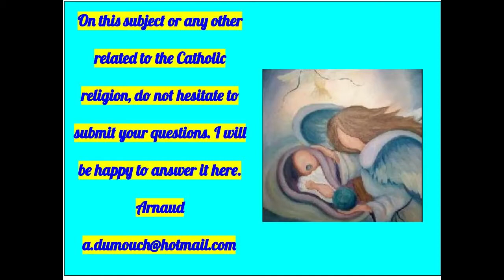使徒背叛耶稣61-是圣灵还是先知的伞兵？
chinois Apostolat Jésus 61- Le Paraclet est-il l’Esprit Saint ou un prophète ? Jn 14-16 (3 mn)

什么是圣灵，耶稣应许要派遣的降落伞？他答应过三遍，例如在约翰福音第14章第15节中：“我将寄给您的伞兵，真理之灵会让您想起我告诉过的一切”。 “ Paraclete”（希腊语）是一个希腊语，意思是：被子，进入心脏的人，将喜悦，香脂，爱的of吟放在心上。
一些穆斯林看到耶稣宣布了另一个将要召回他所说的话的伞兵，说：“显然是穆罕默德。”唯一的问题：在耶稣三次宣布伞兵降临的时候，他名称：“圣灵”，在五旬节，在使徒行传中，它被告知被应许的圣灵是如何来的，因此著名的Paraclete并非人，因此神的灵。在她复活后的另一个时间，玛格达琳（Mary Magdalene）看见耶稣时，她抓住他的脚，不希望他离开，耶稣对他说：“女人，我走开，因为如果我不离开我， ，圣灵无法降临。好吧！实际上，它是三位一体的第三人称。这是无限的爱，从父到子，再从子到父，源于父和子，是他们对彼此的友谊的爱，与上帝相同，因为它是无限的。
作为爱，他并没有从外部教书（化身儿子也必须这样做-他是必须的-他是圣言-因此是信仰的智慧），他进入了内心以完成这个谜团。他来到信徒的心中，重复一切，因为这句话只说了对上帝的爱和对邻居的爱。他默默地做这件事，如果耶稣留在玛丽·抹大拉的面前，那么她的身体就在她的外面，因此她无法理解她的圣灵必须进入她的灵魂，这样她才能可以无限地从内心深处对他说话。所以他必须走！在死亡的时刻，当他荣耀归来时，情况会有所不同，因为他的身体将是光荣的，发光的，因此通过看到它，他将不再只在我们身外。他将用他的光侵略我们，因此耶稣的外在和他的内在，他的圣灵将被混合。然后，一切都会统一，父，子和圣灵。